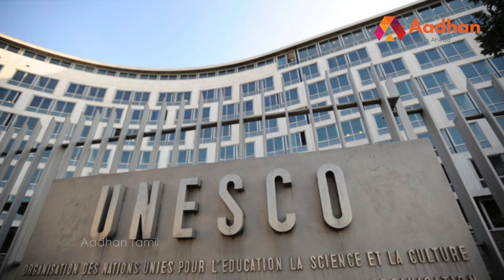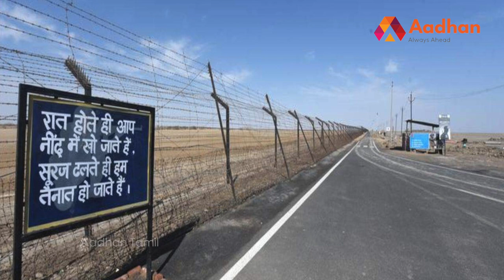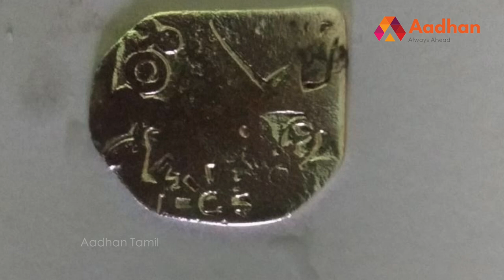தோலவிராவைப் போல் கீழடி அங்கீகரிக்கப் படுமா? |பாரத விலாஸ் EP44 | UNESCO | Gujarat | Keezhadi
தோலவிராவைப் போல் கீழடி அங்கீகரிக்கப் படுமா? |பாரத விலாஸ் EP44 | UNESCO | Gujarat | Keezhadi | Aadhan Tamil